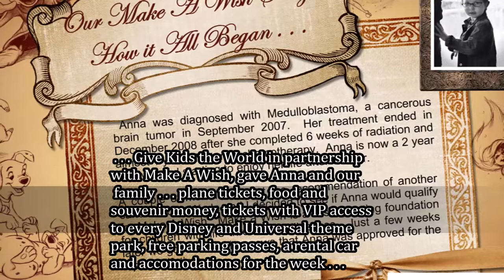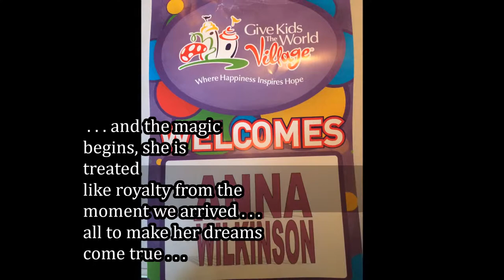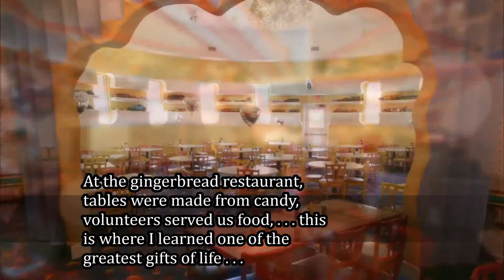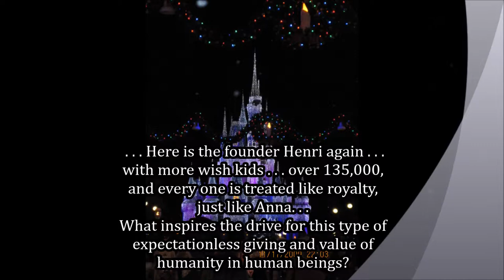GKTW Video WSU Project 4 19 15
I made this video for a graduate class in Human Trafficking at Wichita State University as part of a presentation to illustrate the amazing gift of giving and kindness that humans can show to others, even after much unimaginable, horrible trauma in their own life.  Henri Landwirth, is an example of a person who chose to value human life immensely, even when hate could have justifiably ruled his life after the terror he lived during the Holocaust.  While Human Trafficking and the Holocaust are two completely different subjects, the common thread of choosing what type of life to lead after horrific trauma has been survived, having empathy, kindness and giving to others is a choice we all make individually as humans.  Thank you to Henri, Pamela Landwirth, Give Kids the World, Disney, Make A Wish, Universal Studios, SeaWorld, and all of the volunteers, employees and donors whose actions and giving taught us about the "gift of life".   Thank you for making this extraordinary event of a lifetime possible for our daughter and our family.